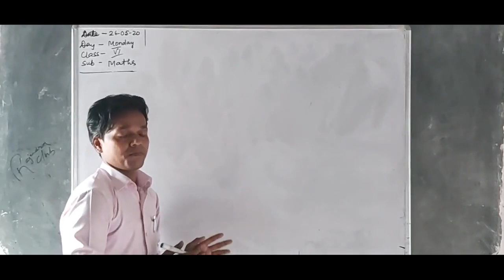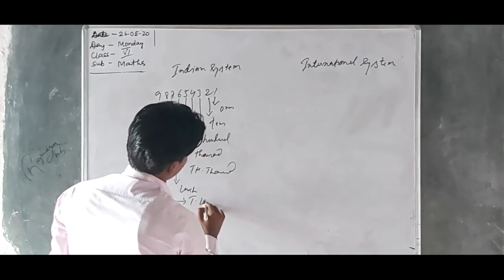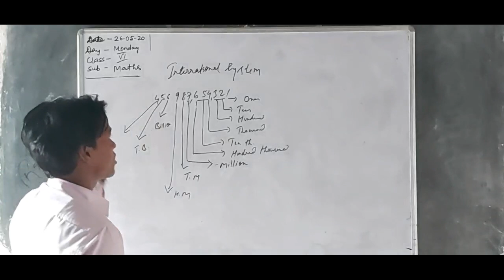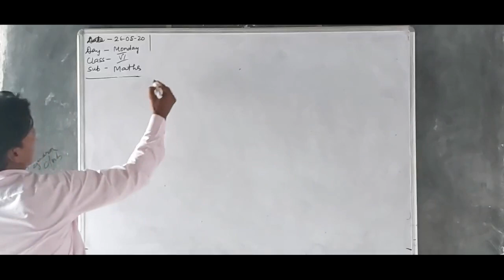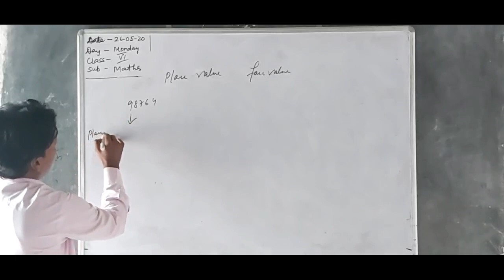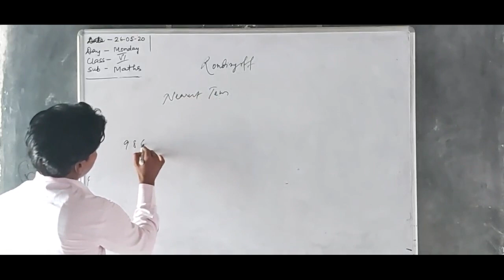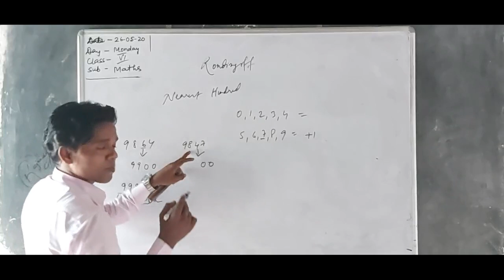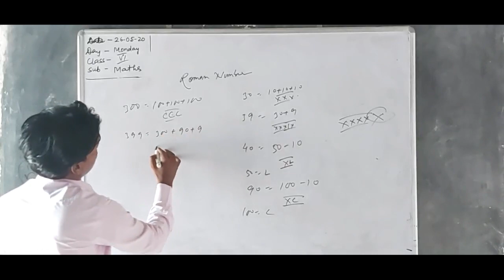Class - 6 , Maths || Number System